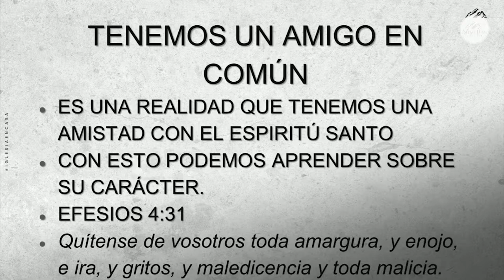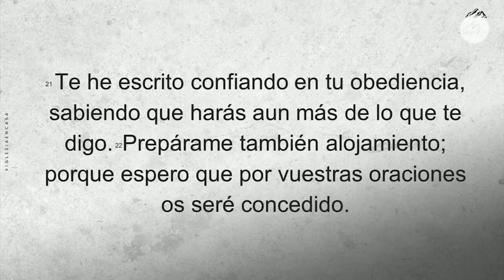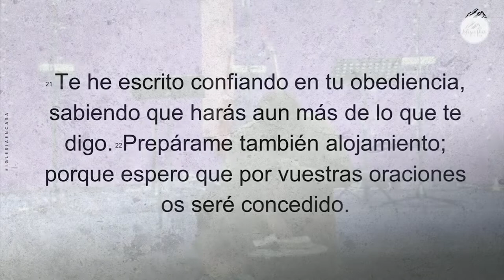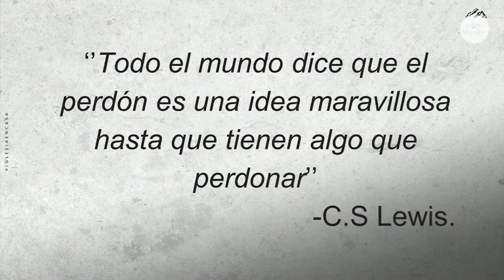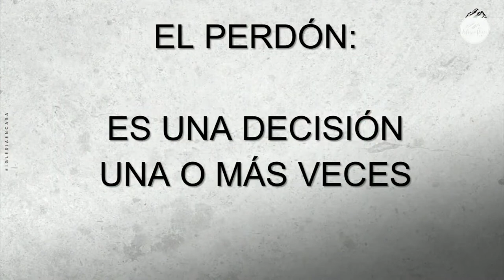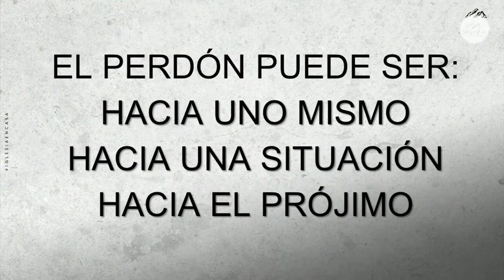Prédica "El perdón para morir al viejo hombre"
Prédica Nicolás Novoa I  Miércoles 21 de Septiembre 2022